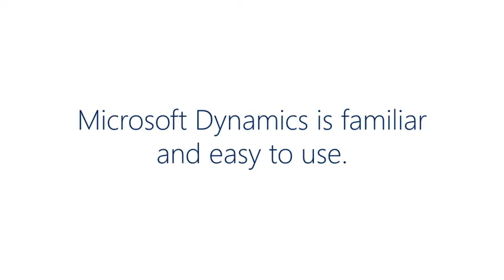Microsoft Dynamics NAV - it's easy